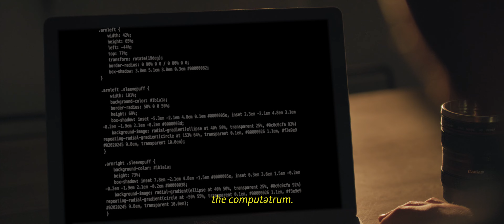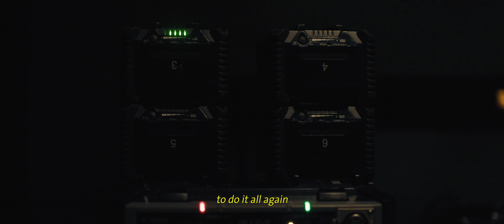Hout videographic - Capture Creandis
Hout video Christmas clip 2023